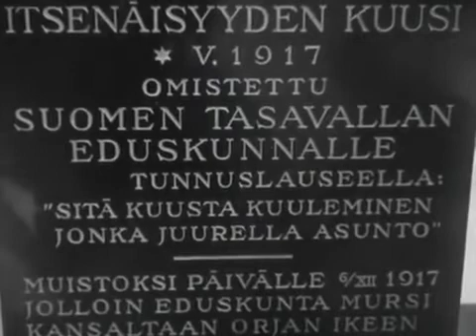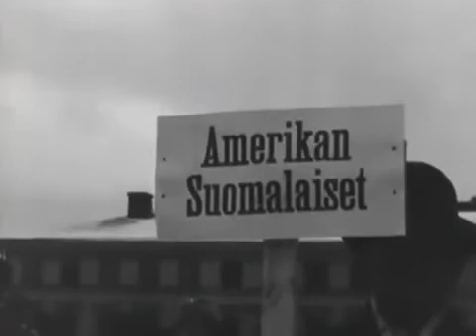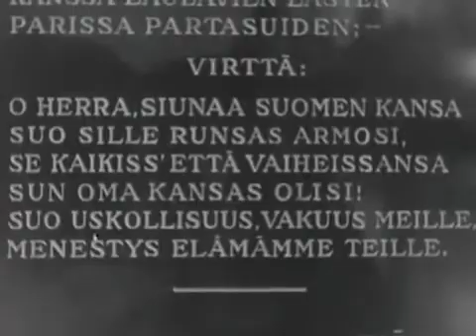Suomen itsenäisyyspäivä Talvisodan jälkeen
Suomen itsenäisyyspäivä Helsingissä Talvisodan jälkeen.
Helsinki 1940.